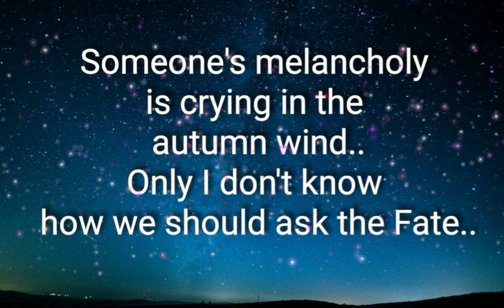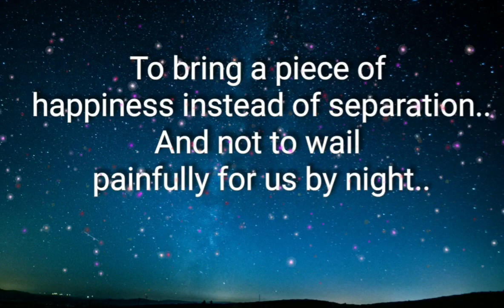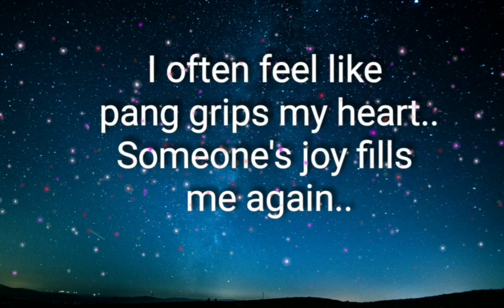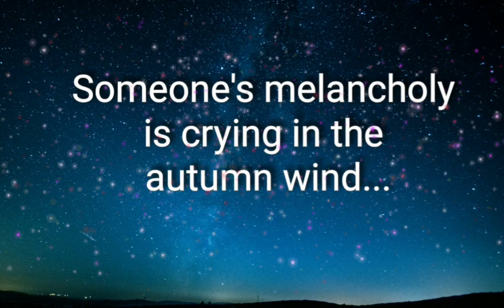Someone's Melancholy Is Crying (English Lyrics)| ❤ Vitas |❤ Плачет чужая тоска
Song- "Someone's Melancholy Is Crying"
            (Плачет чужая тоска)
Artist- "Vitas"
Album- "Ulibnis / Smile"
Released- 2002

Follow Vitas On Social Media-

photo edit: PicsArt
video edit: Viva Video